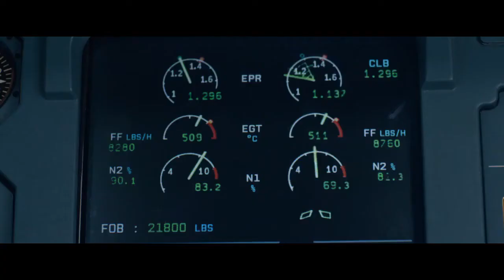Sully - Tráiler español (HD)